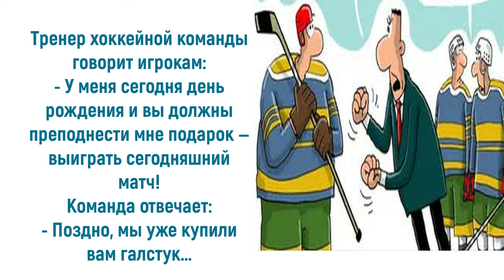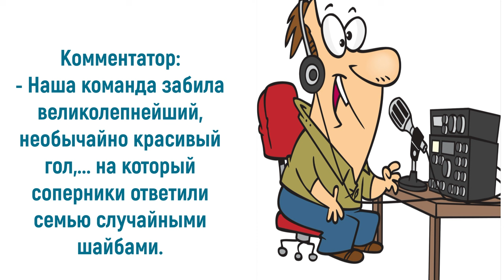Юмор про хоккей: ну какой дантист не любит хоккей?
Хоккей — это счастливое увлечение, искрометная игра, как неиссякаема в человеке жажда соперничества и самоутверждения. И игра эта торжествует, влечет миллионы мальчишек, мечтающих стать рядом с кумирами хоккея, прийти им на смену. Хоккей – не только скорость, мощные броски и жёсткие силовые приёмы. Это ещё и праздник спорта, в котором находится место юмору. Сомневайтесь-не сомневайтесь, но уж анекдотов и шуток на тему о хоккее, хоккеистах и их фанатов предостаточно. Приглашаю также посетить блог Веры Зайцевой Спасибо.